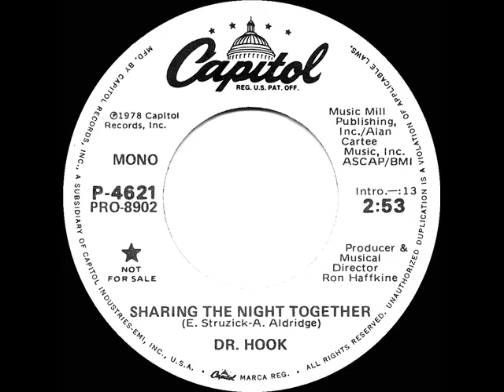1978 Dr. Hook - Sharing The Night Together (mono radio promo 45)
Lead-off track from their “Pleasure And Pain” LP, this song had first been released in 1976 by Arthur Alexander

Pop Chart Peaks: Cash Box & Record World 4, Billboard 6 - C&W Peak: 50 - A/C Peak: 18

Transferred from mono promo 45 single Capitol 4621 - Sharing The Night Together (E. Struzick-A. Aldridge) by Dr. Hook, producer & musical director Ron Haffkine